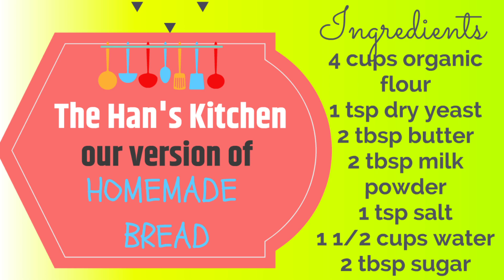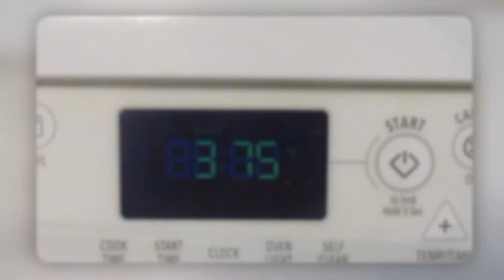PINAY's SECRET OF YUMMY HOMEMADE BREAD!!!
HOMEMADE BREAD
ORGANIC BREAD
LOAF BREAD RECIPE
BASIC BREAD RECIPE
PINAY VLOGGER
PROBINSYANANG PINAY